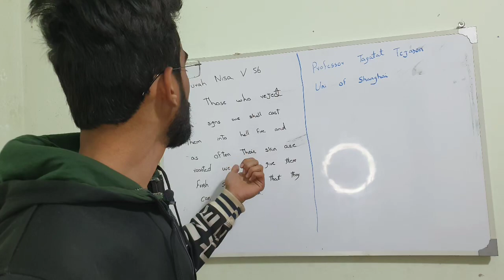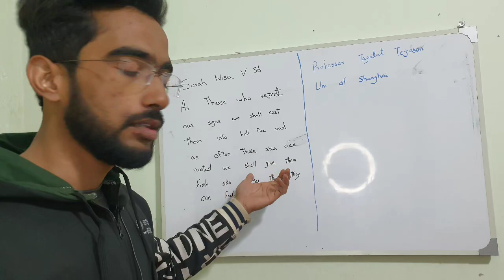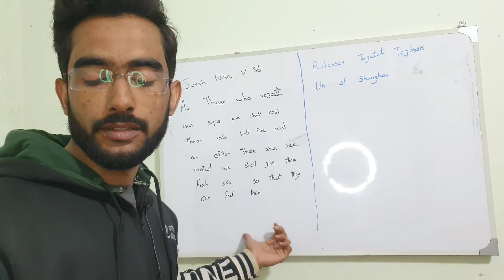pain receptor and Quran/ammar baibrus